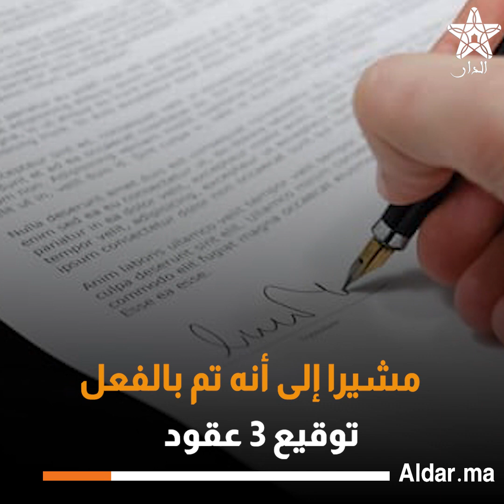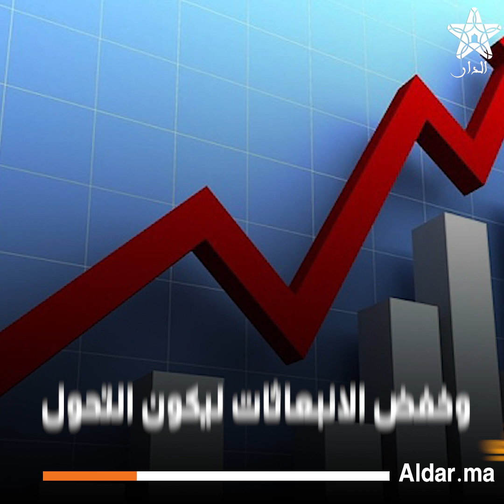العراق يبدأ إنشاء مشروع للهيدروجين الأخضر بسعة 800 طن سنويا